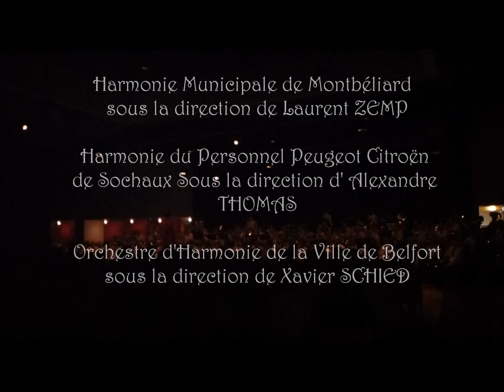Higland cathedral : concert pour les 140 ans de l' Harmonie Municipale de Montbéliard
Concert du 140ème anniversaire de l'Harmonie Municipale de Montbéliard - Dimanche 25 mai 2014 La Roselière  (Montbéliard -25) .
Concert de la fête des mères avec les harmonies de Montbéliard ( Direction Laurent Zemp), l'harmonie du personnel Peugeot Citroën de Sochaux ( direction Alexandre Thomas )et l'Orchestre d'Harmonie de la Ville de Belfort (direction Xavier Schied ) .
Concert réunissant 160 musiciens qui ont interprété Highland Cathedral .